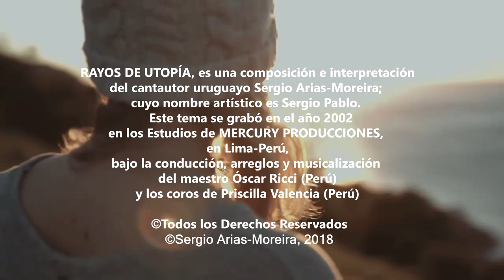SERGIO AMORE - Rayos de Utopía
RAYOS DE UTOPÍA, es una composición e interpretación del cantautor uruguayo Sergio Amore (Sergio Arias-Moreira). Este tema musical se grabó en el año 2004 en los Estudios de MERCURY PRODUCCIONES, en Lima-Perú, bajo la conducción, arreglos y musicalización del maestro Óscar Ricci (Perú) y los coros de Priscilla Valencia (Perú).